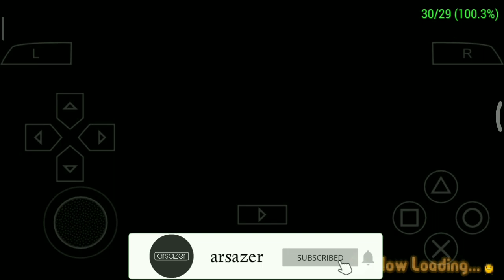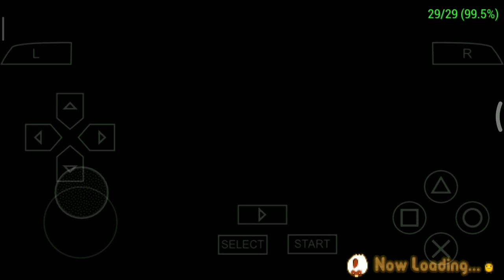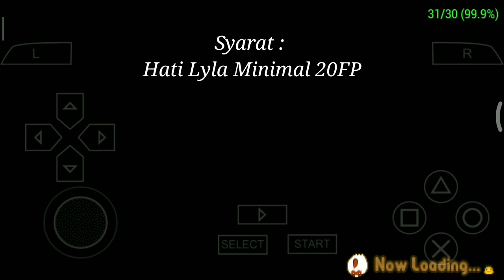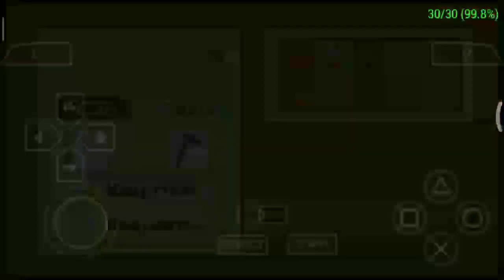Event The Rumoured Blue Flower - Harvest Moon Hero Of Leaf Valley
Yo bro, kali ini gua mau bagiin gameplay buat lanjutin game series atau walktrough Harvest Moon Hero of leaf Valley bro. kali ini gua ada di cut scene The Rumoured Blue Flower yang bakal ending-nya event The tale of blue mist and azure swallowtail ya bro..